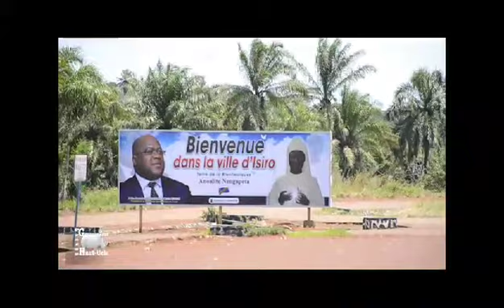Haut-Uele : Le Gouvernement provincial largue la brigade d'assainissement de la ville d'Isiro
Une vaste opération d'assainissement de la ville d'Isiro a été lancée depuis quelques temps par le Gouvernement Provincial du Haut-Uele.

Mardi dernier, le ministre provincial de l'Environnement a, sur instruction du Gouverneur de Province, Christophe Baseane Nangaa, effectué la ronde des différents sites en vue de se rendre compte de l'évolution de ces travaux exécutés par la brigade d'assainissement.